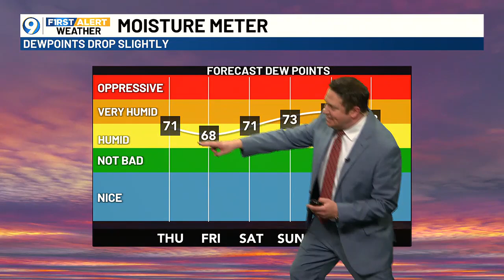FIRST ALERT 6 A.M. FORECAST: Thursday, September 12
Jared Silverman provides the 6 a.m. weather update on Thursday, September 12.